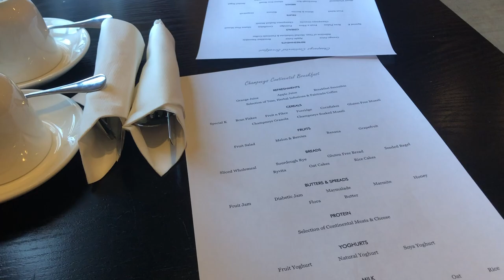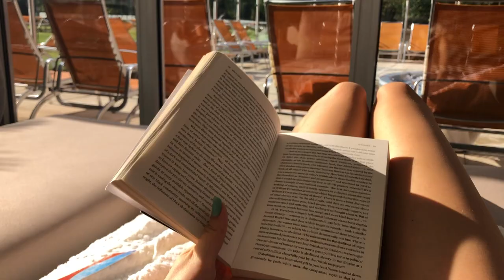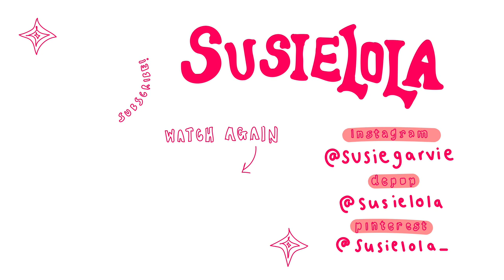Weekend Vlog at the Spa✨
➪Depop: @susielola
➪Pintrest @susielola_